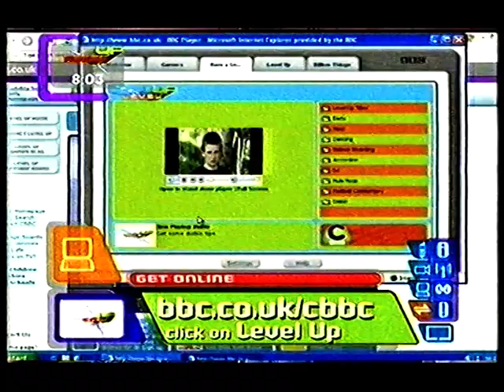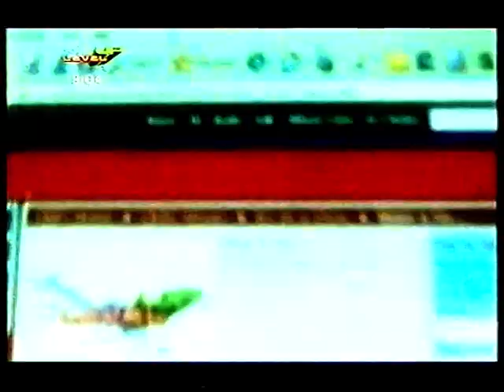Lew Level Up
Lew Buchanan on BBC TV Kids show level up in 2005.